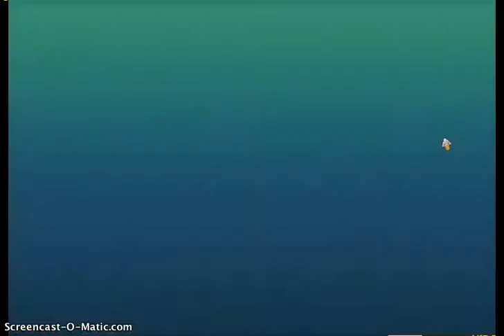Ash is here! ELKS IS FAMOUS